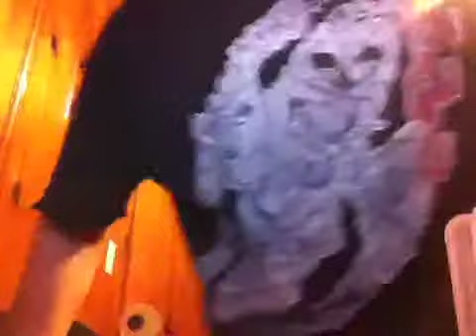ICE DOWN PANTS